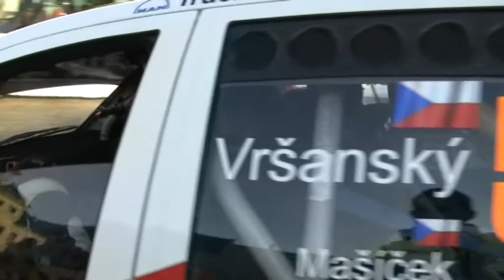AZ pneu Rally Jeseníky 2010 | 56 | Bedřich Vršanský - Robert Mašíček